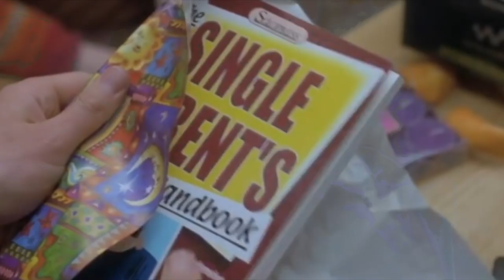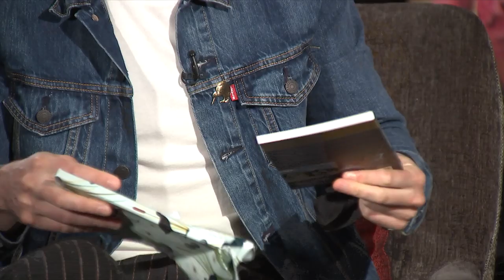Hilary Barry chats with star of Tolkien film Nicholas Hoult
J.R.R Tolkien was the man who wrote The Lord of the Rings.